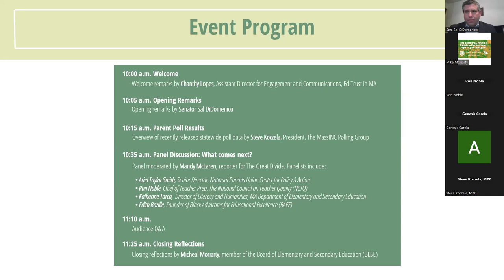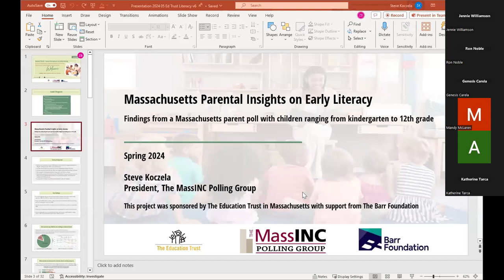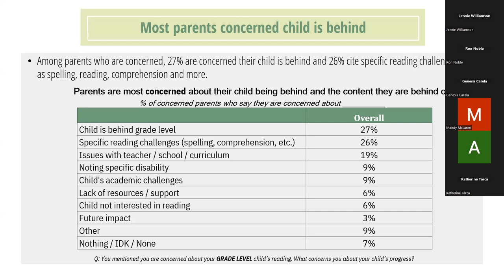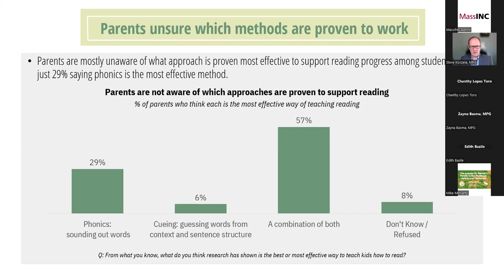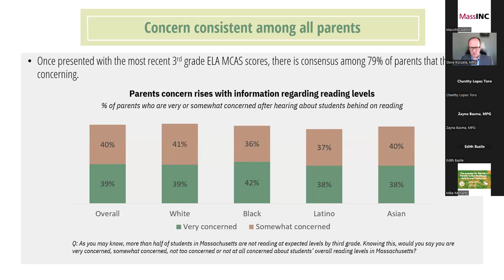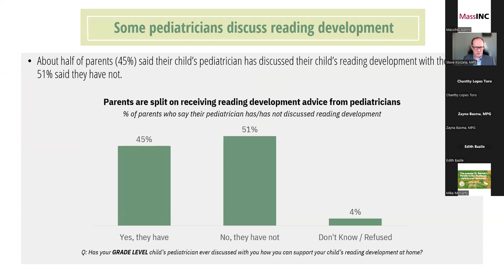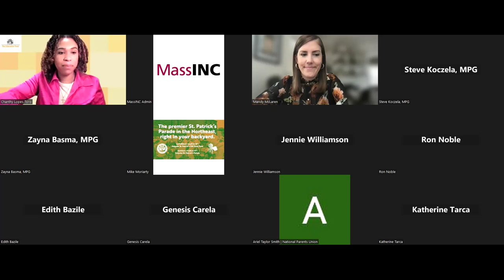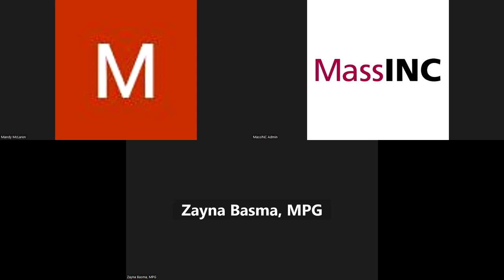Beyond Words: Parent Perceptions on Early Literacy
Join EdTrust in Massachusetts and The MassINC Polling Group on Tuesday, May 14, 2024, from 10:00 AM to 11:30 AM for a virtual event titled "Beyond Words: Parent Perceptions on Early Literacy." At the event, we will share and discuss the results of our latest statewide poll highlighting the perspectives of over 1,000 Massachusetts parents with children ranging from kindergarten to 12th grade on a variety of topics, including their perceptions of the current literacy crisis, its impact on their own children, and their familiarity with evidence-based methods and effective instructional practices known to be pivotal for fostering robust reading skills. This statewide poll is the tenth installment in a series initiated at the onset of the pandemic, made possible by the generous support of The Barr Foundation.

We will be joined by Senator Sal DiDomenico, who will offer opening remarks about the state of literacy in Massachusetts and the current policy landscape. Next, Steve Koczela, President of The MassINC Polling Group, will be providing an overview of the polls' key findings. Then, we will have a thought-provoking panel discussion on potential policy solutions to address the current literacy crisis. The panel will be moderated by Mandy McLaren, a reporter for The Great Divide of The Boston Globe, and will feature a diverse array of experts, policymakers, practitioners, and field leaders.

Panelists include: Ariel Taylor Smith, Senior Director, National Parents Union Center for Policy & Action; Ron Noble, Chief of Teacher Prep, The National Council on Teacher Quality (NCTQ);
Katherine Tarca, Director of Literacy and Humanities, MA Department of Elementary and Secondary Education; Edith Bazile, Founder, Black Advocates for Educational Excellence, LLC BAEE

Following the panel discussion, we'll hear closing remarks from Mike Moriarty, member of the Board of Elementary and Secondary Education (BESE), who will offer reflections on the panel discussion and share insights